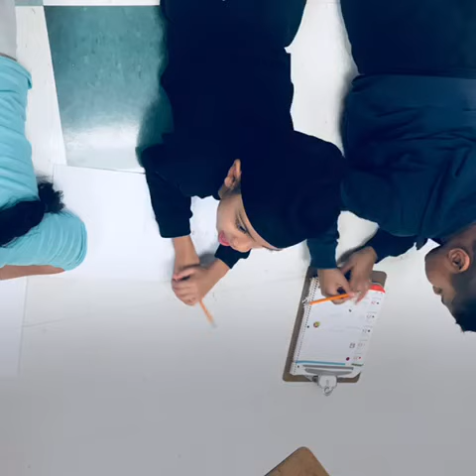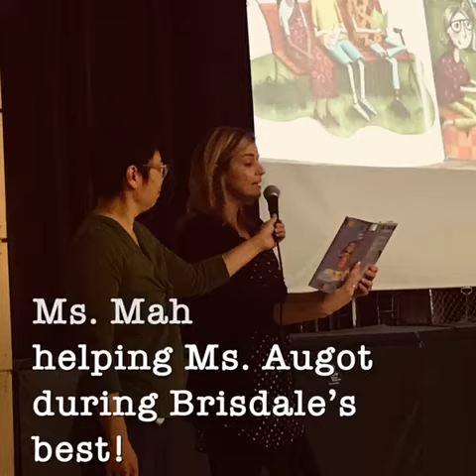Brisdale the Week of October 22nd